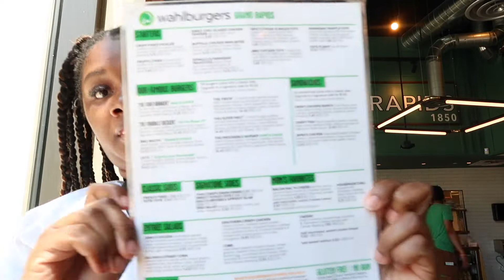I'm on tour!!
I've been gone but here's why. I'm on tour, the kingdom tour to be exact.

If you go on apple music, Spotify, Amazon music, YouTube music,  you could download for .99 cents